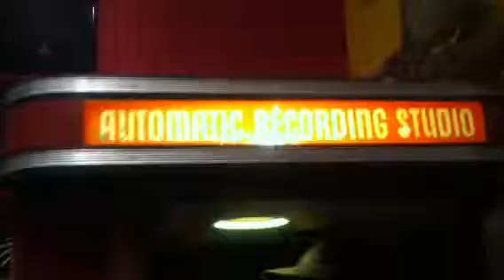Third Man Records, Nashville, 2013: A song for the Automatic Recording Machine